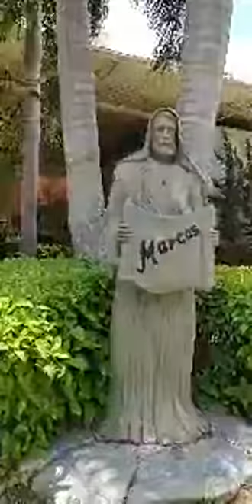Ao vivo no Parque Terra Santa - Cachoeiras de Macacu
Único Parque religioso no Brasil
Só existem 3 no Mundo!!
Vem com a Tia que eu te conto essa história...

A Terra Santa é um grande santuário ecológico, com mais de 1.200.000 m² de Mata Atlântica onde você passeia de trem ou a pé visualizando mais de 120 esculturas construídas por artesãos em tamanho humano, sendo a maior exposição de arte sacra do mundo!!! Seu projeto de reflorestamento, que já alcançou a impressionante marca de mais de 125.000 árvores nativas plantadas, é um dos maiores projetos de preservação ambiental privado em curso no Brasil, que começou com a formação de um Pomar de Alta Diversificação. Um passeio para todas as religiões! Venha viver uma jornada de fé pelos caminhos da Natureza e da Arte, para um Encontro com Deus.

Fazemos esse passeio 2x ao ano

Faça parte do nosso grupo e Saia do Sofá!
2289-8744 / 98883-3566